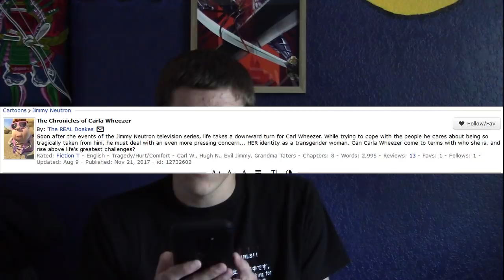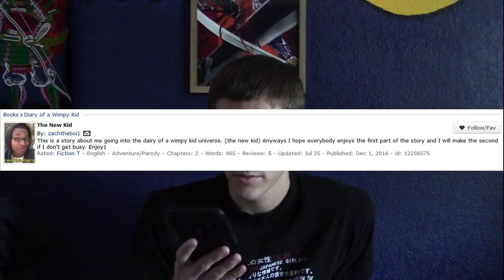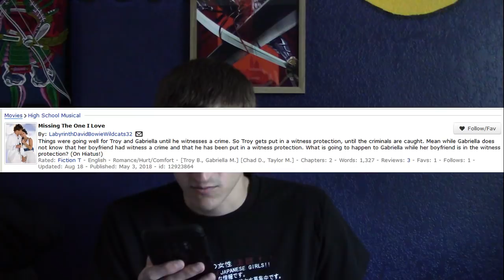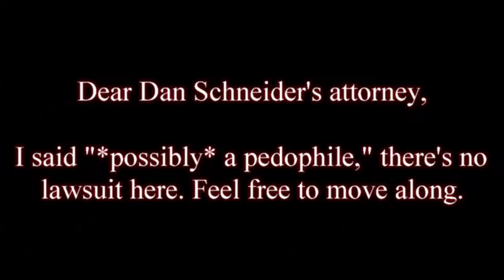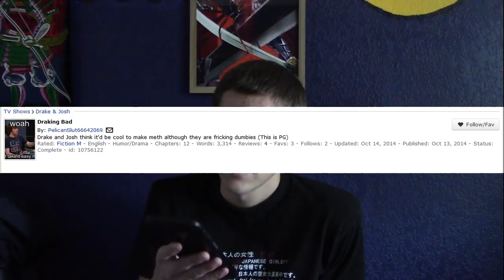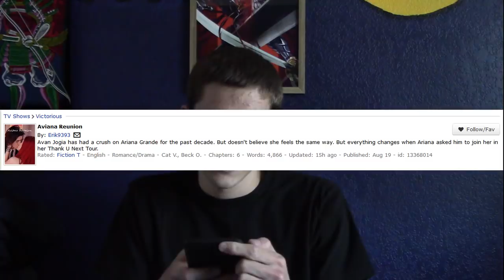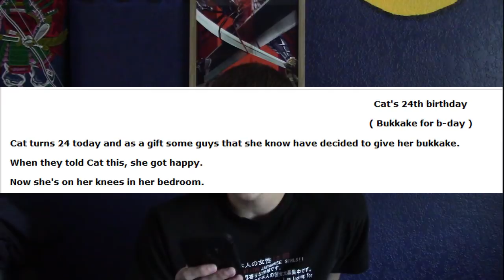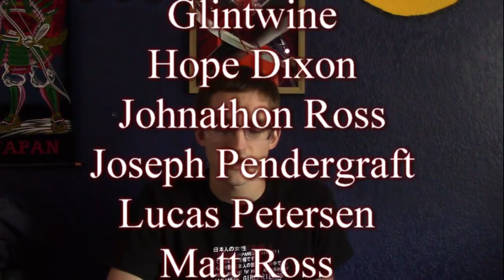Abominations of fanfiction #2: Childhood Edition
The time I spent doing this could have been better spent elsewhere.